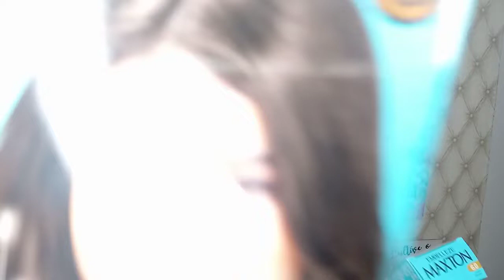Maxton loiro escuro 6.0 e castanho claro 5.0 COM ÁCIDO HIALURÔNICO( A TINTA DO BBB)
Há mais de 30 anos a Embelleze lançou no mercado de beleza a Tinta de Cabelo de qualidade profissional que em pouco tempo conquistou a cabeça e o coração das brasileiras: Maxton. Por isso Maxton entende
perfeitamente as transformações pelas quais as mulheres passam durante a vida. E a cada transformação uma nova cor de cabelo revela uma nova mulher. Afinal, a cor dos cabelos pode dizer muito sobre quem você quer ser. Por exemplo, nada melhor do que cabelos louros para dar aquele toque sensual e se revelar uma mulher ainda mais ousada e irresistível.

BENEFÍCIOS
Qualidade Profissional.

Cor Intensa e Brilho Extremo.

Uniforme da Raiz às Pontas.

Mais Segurança para se Revelar: com a Tecnologia MaxPlex você atinge o tom que deseja de forma ainda mais segura. MaxPlex preserva a estrutura dos fios enquanto você pinta os cabelos, oferecendo muito mais segurança para você se revelar com Maxton.

Revele-se em 30 minutos.

Brazil Beauty News
Notícias do Brasil e do mundo para a indústria de cosméticos e da beleza

Embelleze lança Maxton com poder do hialurônico ampliando linha de haircare
A linha Maxton, tinta da Embelleze e segunda principal do mercado de beleza no Brasil, passa a contar com o poder do ácido hialurônico em sua fórmula. O ativo, que é conhecido nos cuidados com a pele, teve a tecnologia adotada para a rotina de haircare sendo destinado a todos os tipos de cabelo, ampliando a linha de cuidados com os fios. A nova fórmula do produto proporciona reconstrução da fibra capilar, hidratação e brilho extremo enquanto ocorre o processo de tintura no cabelo.

De acordo com a empresa, a inclusão do ácido hialurônico na fórmula de Maxton permite a reconstrução dos fios danificados. Isso ocorre porque o ácido hialurônico penetra o interior da fibra capilar e ajuda na hidratação, combate a desidratação, o ressecamento e o frizz, além de atuar na reparação de pontas duplas.